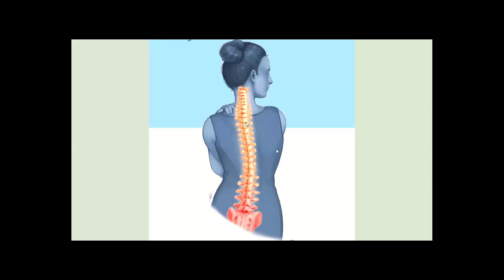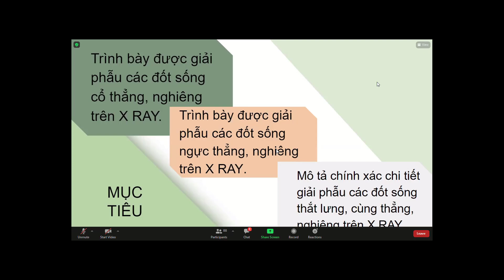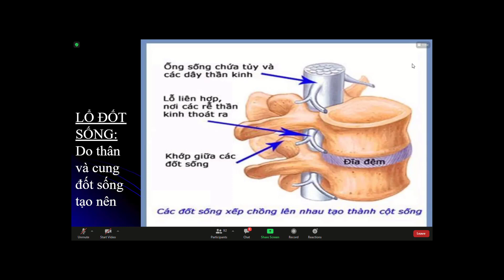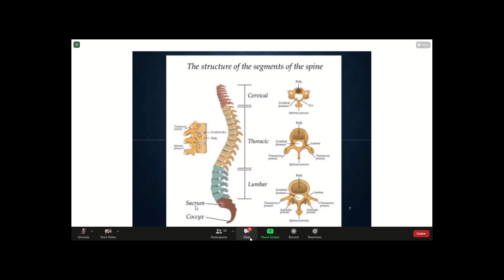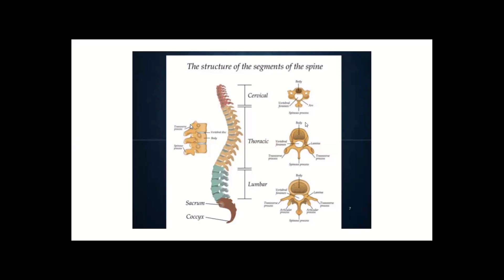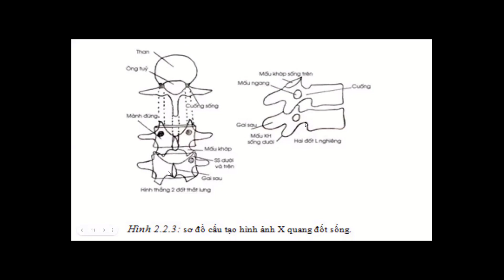Giải phẫu X quang cột sống. 10p. Trương Thi Anh